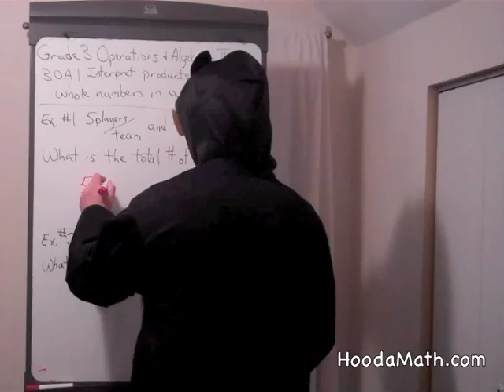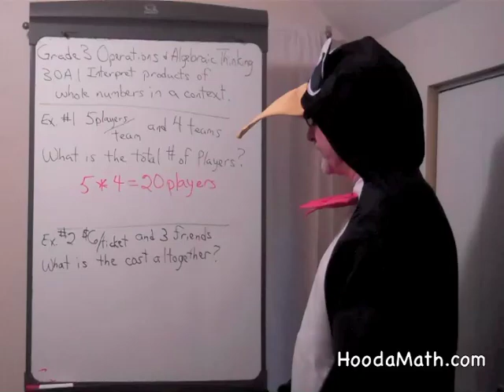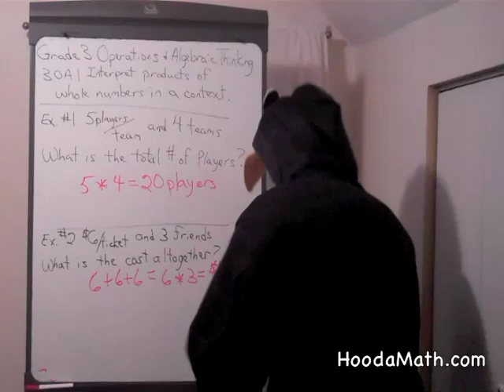Interpret Products of Whole Numbers in a Context